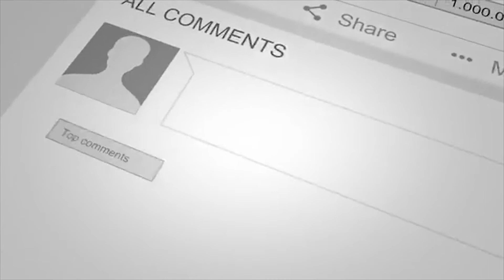The Performance_2_f